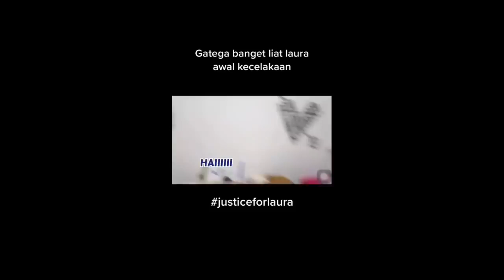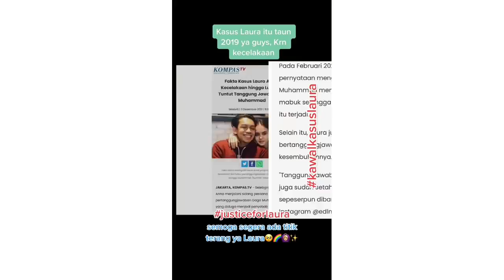BERITA DUKQ😭 / LAURA ANA MENINGGAL DUNIA😭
LAURA ANA MENINGGAL DUNIA😭

untuk kk yg buat vidionya jangan marq🙏
ijin kan sya untuk mengaploqd vidio ini